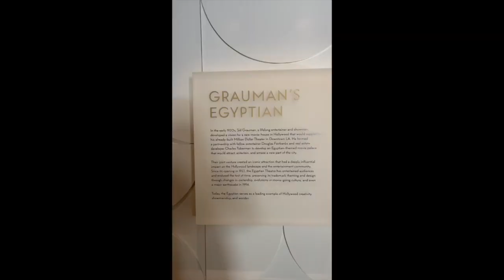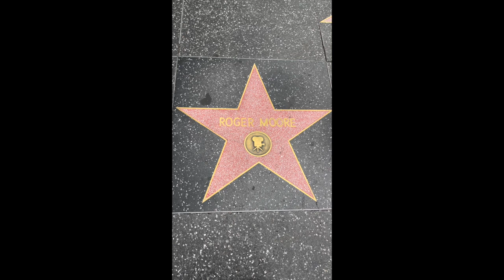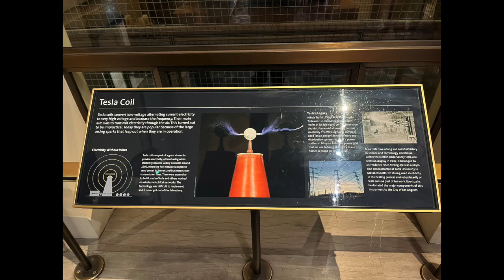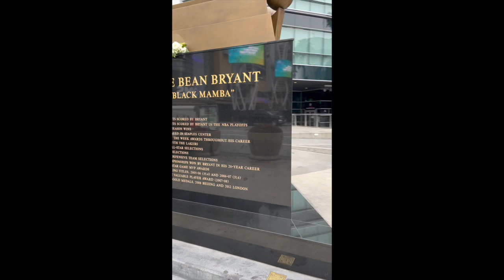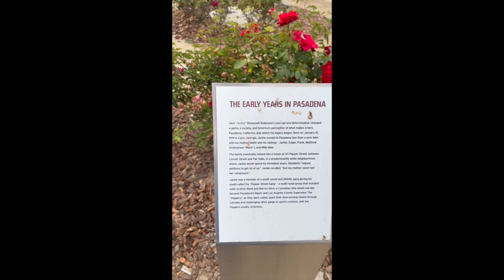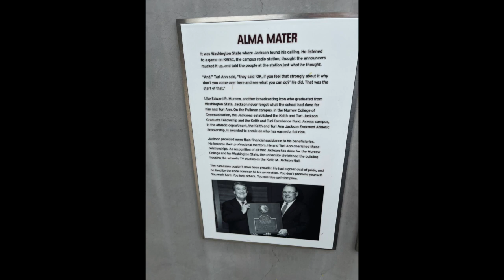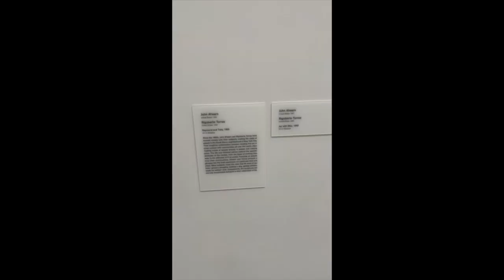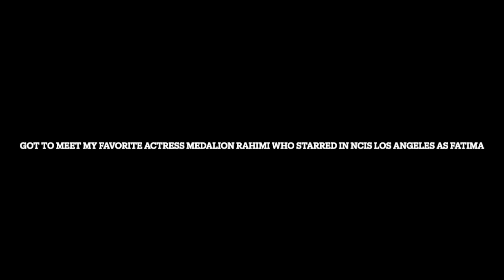My Trip to LA in June 2024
Made my first video of my solo travel to LA in June 2024.

I went to The Egyptian Theatre to explore the history of the Theatre, saw the Roger Moore on The Hollywood Walk of Fame,  explored the Griffith Observatory, looked around The Grove/LA Farmer's Market,  took the time to pay my respects to Kobe Bryant at the Kobe Bryant Memorial Statue at the Crypto Arena area, spent the morning/afternoon walking along the Santa Monica beach/Venice Beach including the Santa Monica Pier, visited the old town in Pasadena including the Rose Bowl Stadium where I learn some history,  got a snack in Chinatown while exploring the Chinatown Plaza, and saw some modern art at The Broad in Downtown La, and many others.

Here are the address and some of the website that I used to help me explore these places:

The Egyptian Theatre Hollywood: 6712 Hollywood Blvd, Los Angeles, CA 90028

The Griffith Observatory: 2800 E Observatory Rd, Los Angeles, CA 90027

The Kobe Bean Bryant Memorial Statue located at Crypto.com Arena  740 Chick Hearn Ct, Los Angeles, CA 90015

Santa Monica Pier: 200 Santa Monica Pier, Santa Monica, CA 90401

The Grove LA: 189 The Grove Dr, Los Angeles, CA 90036 and LA Original Farmer's Market: 6333 W 3rd St, Los Angeles, CA 90036

Long's Family Pastry in Chinatown: 715 N Spring St, Los Angeles, CA 90012

Also on my trip I used the LA Metro train to get me to places and here is the website that I used to learn about the subway system

Also on Medium I have written some short details of my trip to LA